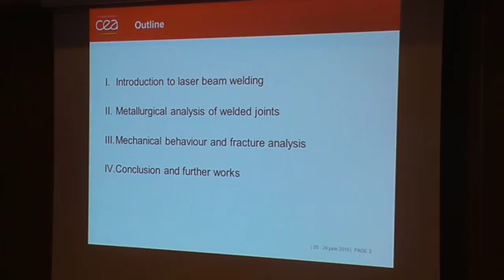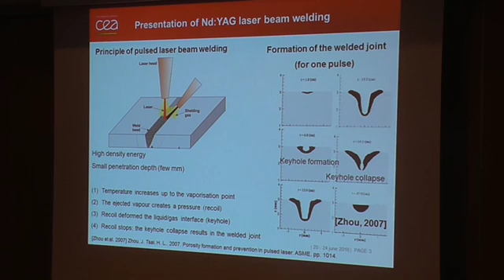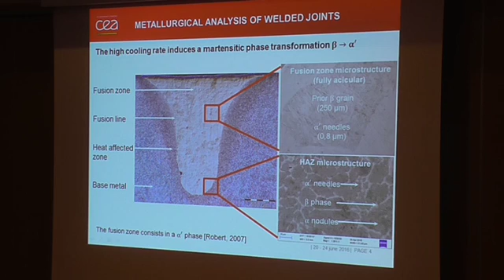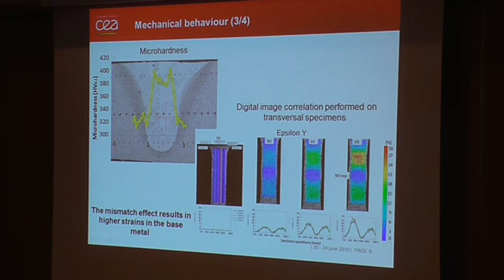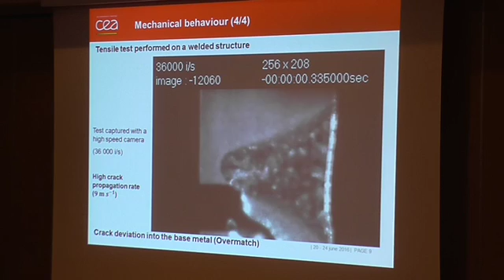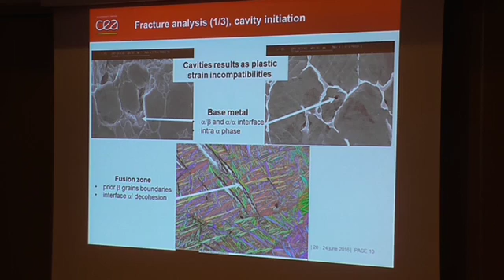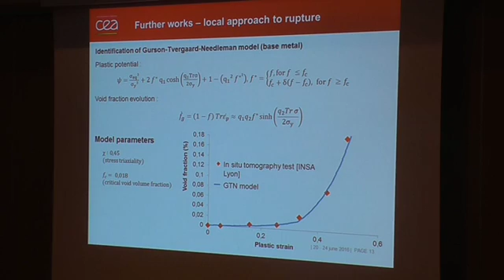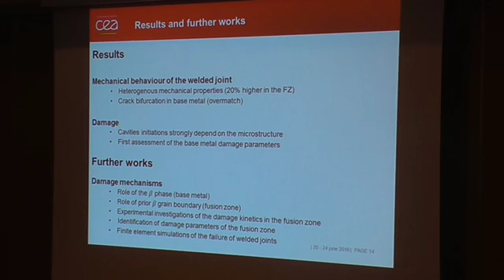Mechanical behavior and fracture mechanisms of titanium alloy welded joint made by plbw